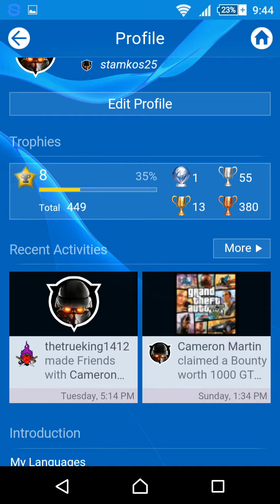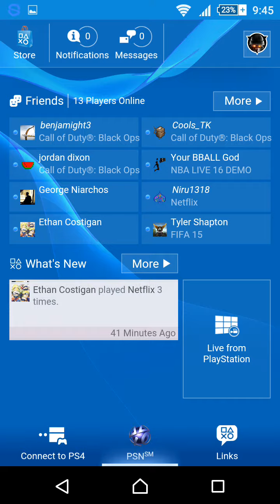Add me on PlayStation!?!?!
Stamkos25